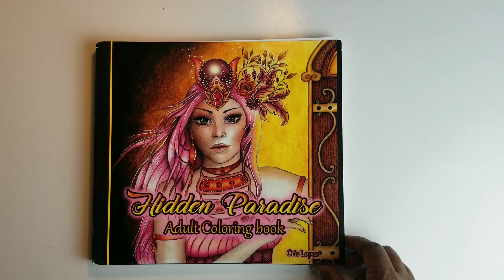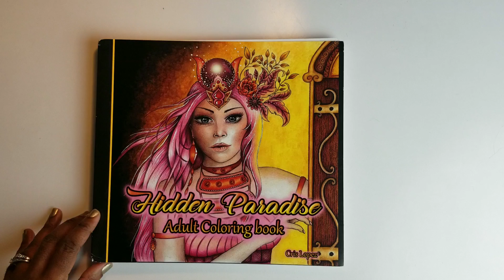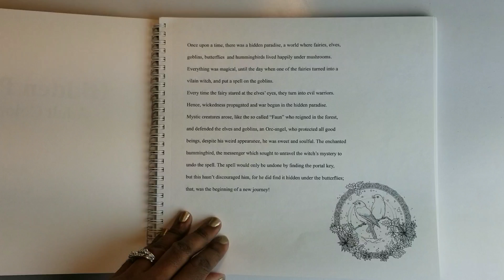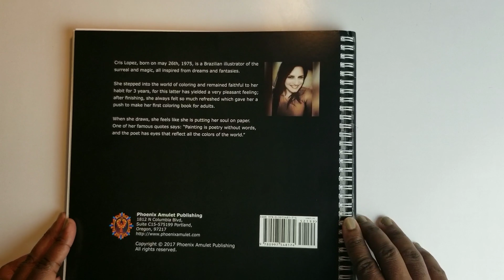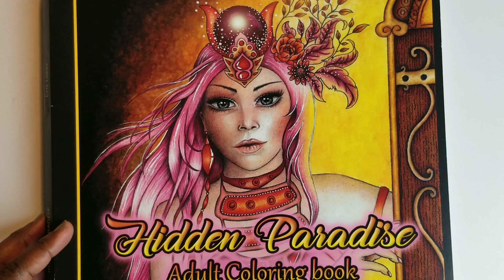Hidden Paradise Flip Through by Cris Lopez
This is a beautiful book. I hope you like it!

Hidden Paradise: Artist Edition - Adult Coloring Book

Caligurlnnc's World of Color